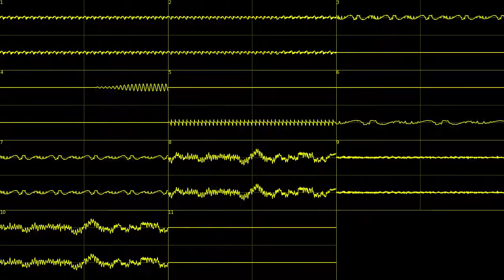(Cover... again) The Simps - Robots!!! (YM2151+YMZ280)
This is just the previous cover but Channel 8 does a thing and I use two different chips. Both Yamaha.